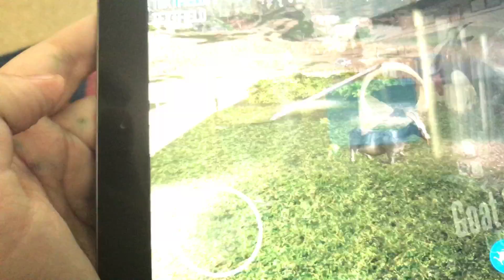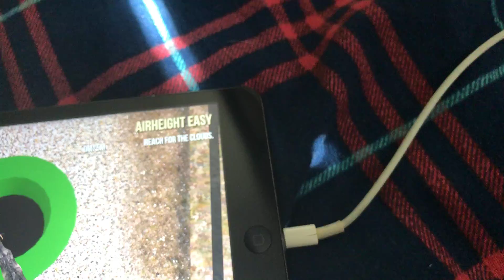How to get anti Gravity goat